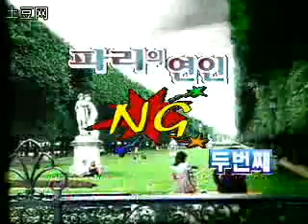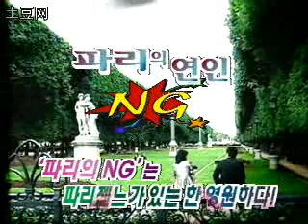Lovers in Paris NG 파리의연인 6 HQ Korean drama